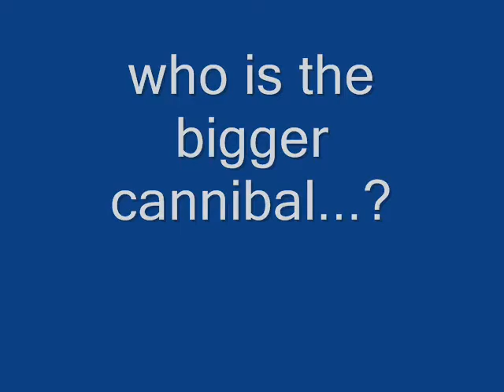Poll: Zetsu?... or Gluttony?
:3 please vote!